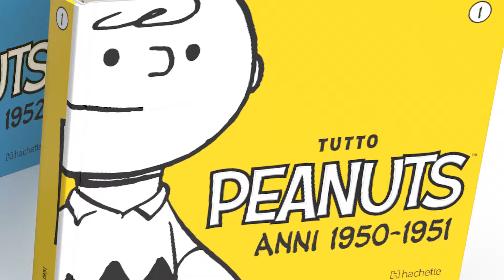Hachette - Tutto Peanuts 15 secondi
Tutto Peanuts, la collezione completa e in ordine cronologico di tutte le strisce di Charlie Brown e amici, in edizione cartonata!

Spot TV 10 e 15 secondi in onda sui canali nazionali